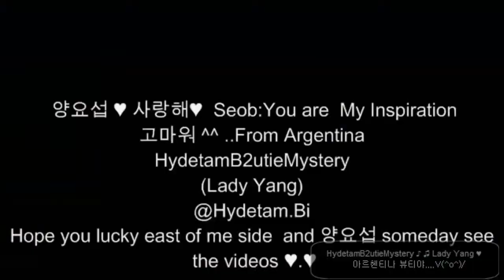HD Yoseob (요섭) Wherever You Are ♥ 고마워^^ [FMV]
Channel from HydetamB2utieMystery02 and 01 ♪ ♫ Lady Yang ♥ (no longer available)